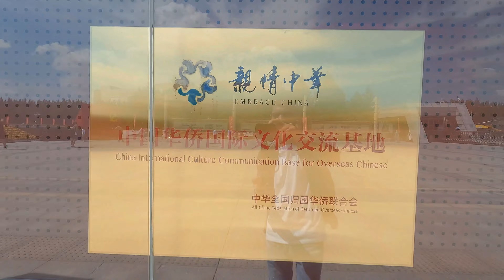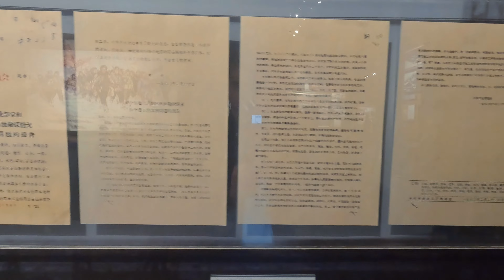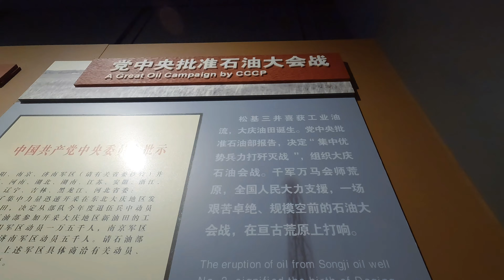The Chinese Iron Man (Daqing City)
wang jinxi a.k.a chinese iron man was the first person who pionerred the drilling of petroleum in daqing city china and discovering the treasures of liquid gold in china farthest coldest province and beginning of new era making china's mark on the oil industry and building the world class industralization in china for petroleum till now making the city a perfect spot for tourists a small city with lots of fun and joy must a place to go to